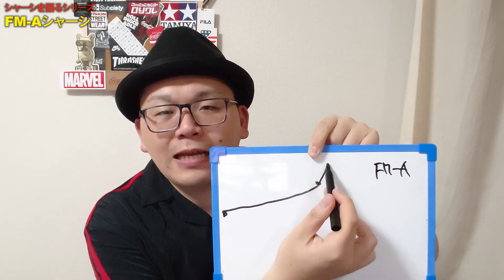【mini4wd】全てのシャーシを語る！FM-Aシャーシ編！低重心、高拡張性の万能シャーシ！！【ミニ四駆】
広げようミニ四駆の輪！